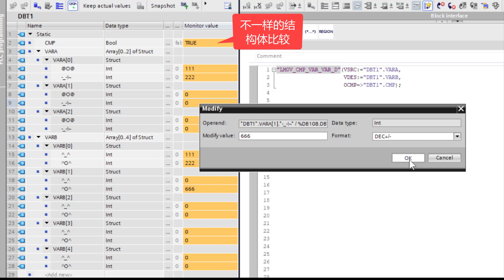博途 LMOV_CMP_VAR_VAR 不一样的结构体比较